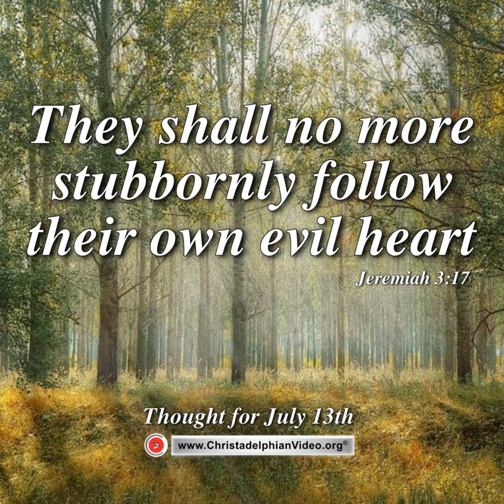Thought for July 13th. “… NO MORE STUBBORNLY FOLLOW THEIR OWN EVIL HEART”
As we read more of the remarkable testimony of Jeremiah whom God called to give his message during the final years of Jerusalem before it was destroyed by Nebuchadnezzar.  We come across some remarkable, but brief glimpses of the ultimate future time of glory. In today’s chapter we read, “At that time Jerusalem shall be called the throne of the LORD, and all nations shall gather together to it, to the presence of the LORD in Jerusalem, and they shall no more stubbornly follow their own evil heart.” [3 v.17]

    Those seeking God with a genuine heart were encouraged by this prospect, as we are today.   So much of what we read in Jeremiah has parallels with attitudes today as we live in the final years of human control of this earth.  But Jeremiah began his life in good circumstances, he was born to be a priest and the word of the LORD first came to him in the reign of Judah’s last good king, Josiah, “in the thirteenth year of his reign” [1 v.2].

We learn in 2 Kings 22, that Josiah initiated the repairing of the Temple (v.5) and it was reported to him by the High Priest that “I have found the Book of the Law in the house of the LORD.” [v.8] and the rest of the chapter and the next describes the dramatic story of the reformation the King then initiated.  In the eighteenth year of his reign a great “Passover was kept to the LORD in Jerusalem” [23 v.23]  It was a dramatic start to the life of Jeremiah in his youth, it compares just a little with our teenage years and the dramatic re-establishment of Israel as a nation after nearly 1900 years in oblivion.  But how ungodliness has grown in the world since them!.

In Jeremiah Ch. 1 we read how he says to God when he is first called, “Ah Lord GOD! I do not know how to speak, for I am only a youth.” [v.6]   The LORD responds, “Do not say, ‘I am only a youth’; for to all to whom I send you, you shall go … Do not be afraid of them, for I am with you to deliver you, declares the LORD” [v.7,8]

Josiah is killed just 13 years after this Passover; from then on, Jeremiah lives and preaches in many hostile circumstances right through to the destruction of Jerusalem – and afterwards. But first God granted him 18 years of “peace” to gain strength under the reign of a good king.  His life and his distress at the godlessness surrounding him has many parallels to today in which, like in Jeremiah’s time, people “refuse to be ashamed” [3 v.3].

    Today, the broad way that leads to destruction has never been more evident, real strength and conviction is needed to stay on the narrow path. Jeremiah can be our role model.